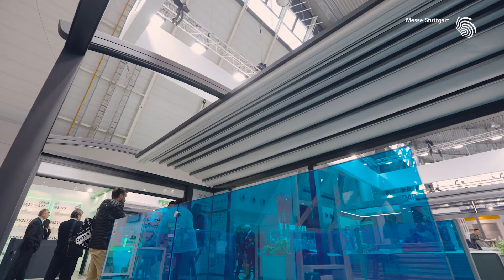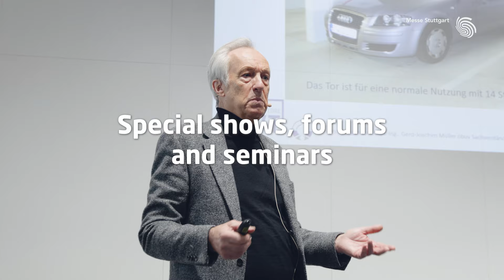Das war die R+T 2024!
Ihr globaler Branchentreff
Seit über 50 Jahren präsentieren Unternehmen auf der R+T – Weltleitmesse für Rollladen, Tore und Sonnenschutz – ihre Innovationen und zeigen Lösungen für die zentralen Themen der Branche auf. Ob während der Veranstaltung oder auf einer der zahlreichen Abendveranstaltungen: Die R+T bietet Gelegenheit für den Austausch mit KollegInnen und ist ideale Plattform für intensive Fachgespräche. Zahlreiche Fachforen und Netzwerkveranstaltungen ermöglichen Kontakte zu knüpfen und neue Impulse für die tägliche Arbeit mit nach Hause zu nehmen. Als Weltleitmesse ist die R+T gleichermaßen Branchentreff, Trendbarometer und Innovationsplattform.